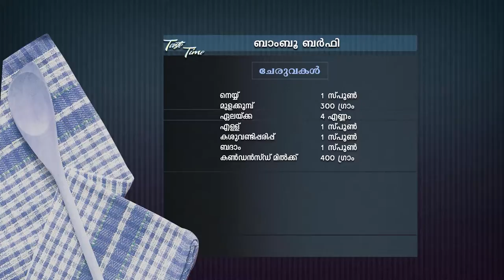STAR TASTE TIME 1418 TD 24 10 18 PLAIN dolby